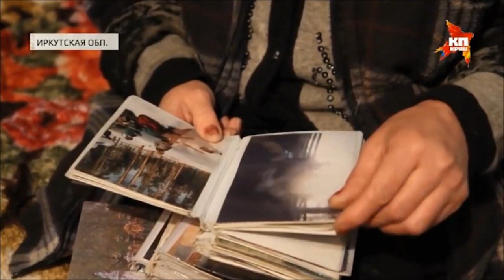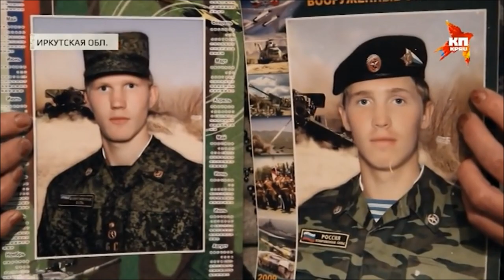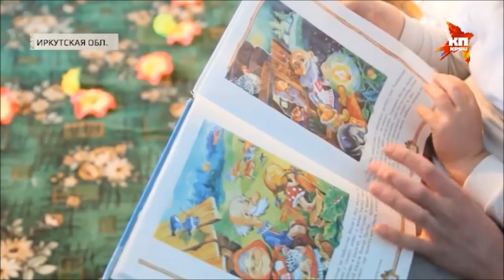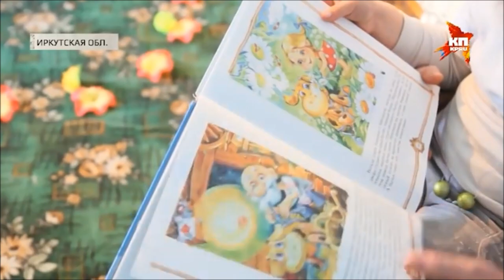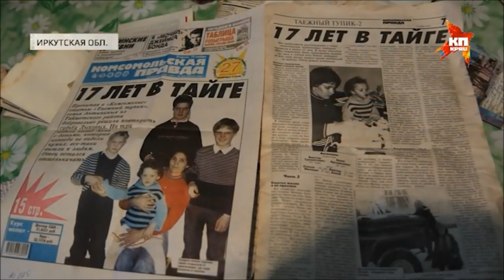Тhe life of hermits who came out of the taiga 12 years ago. Siberia, Russia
"Mistress of the taiga. How was the life of hermits who came out of the taiga 12 years ago. "- report of the Russian newspaper "Komsomolskaya Pravda" (2014, journalist and cameraman Yulia Pykhalova) about the hermits who lived in the Siberian forest for 20 years (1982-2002).
Russia, Siberia, Irkutsk region.
The hermits Antipins from the Irkutsk region have spent 20 years in the Siberian forest (taiga).  In 2002, Anna ran away from her husband with their four children, and left the forest. She asked for help from the residents of the village Serebrovo, which is located in the Tayshet district of the Irkutsk region.  The village administration gave Anna a separate house, the children began to study in school. How do they live 12 years later in the village? Could they take root in society or not? What ended the experiment on the return of forest hermits to ordinary life?

"Herrin der Taiga. Wie war das Leben der Einsiedler, die vor 12 Jahren aus der Taiga kamen?" - Bericht der russischen Zeitung "Komsomolskaya Pravda" (2014, Journalistin und Kameramannin Yulia Pykhalova) über die Einsiedler, die im Sibirier lebten Wald für 20 Jahre (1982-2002).
Russland, Sibirien, Irkutsk Region.
Die Eremiten Antipins aus dem Irkutsker Gebiet haben 20 Jahre im sibirischen Wald (Taiga) verbracht. Im Jahr 2002 flüchtete Anna mit ihren vier Kindern von ihrem Mann und verließ den Wald. Sie bat um Hilfe von den Einwohnern des Dorfes Serebrovo, das sich im Bezirk Tayshet der Region Irkutsk befindet. Die Dorfverwaltung gab Anna ein separates Haus, die Kinder begannen in der Schule zu lernen. Wie wohnen sie 12 Jahre später im Dorf? Könnten sie in der Gesellschaft Wurzeln schlagen oder nicht? Was beendete das Experiment über die Rückkehr von Eremiten in das normale Leben?

"Maîtresse de la taïga. Comment était la vie des ermites sortis de la taïga il y a 12 ans." - reportage du journal russe "Komsomolskaya Pravda" (2014, journaliste et caméraman Yulia Pykhalova) sur les ermites vivant en Sibérie forêt pendant 20 ans (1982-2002).
Russie, Sibérie, région d'Irkoutsk.
Les ermites Les antipines de la région d'Irkoutsk ont ​​passé 20 ans dans la forêt sibérienne (taïga). En 2002, Anna a fui son mari avec leurs quatre enfants et a quitté la forêt. Elle a demandé l'aide des habitants du village de Serebrovo, situé dans le district de Tayshet, dans la région d'Irkoutsk. L'administration du village a donné à Anna une maison séparée, les enfants ont commencé à étudier à l'école. Comment vivent-ils 12 ans plus tard dans le village? Pourraient-ils prendre racine dans la société ou non? Qu'est-ce qui a mis fin à l'expérience sur le retour des ermites des forêts à la vie ordinaire?

"Tayga metresi. 12 yıl önce taygadan çıkan keşişlerin yaşamı nasıldı." - Rus gazetesi "Komsomolskaya Pravda" (2014, gazeteci ve kameraman Yulia Pykhalova) 'nın Sibirya'da yaşayan hermitler hakkındaki raporu 20 yıl boyunca orman (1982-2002).
Rusya, Sibirya, Irkutsk bölgesi.
Irkutsk bölgesinden keşişler Antipinler, Sibirya ormanında (Tayga) 20 yıl geçirdi. 2002'de Anna, dört çocuğuyla kocasından kaçtı ve ormanı terk etti. Irkutsk bölgesindeki Tayshet semtinde bulunan Serebrovo köyünün sakinlerinden yardım istedi. Köy yönetimi Anna'ya ayrı bir ev verdi, çocuklar okulda çalışmaya başladı. 12 yıl sonra köyde nasıl yaşarlar? Toplumda köken alabilirler mi, etmesinler mi? Orman miraslarının sıradan hayata geri döndürülmesiyle ilgili denemeye ne oldu?